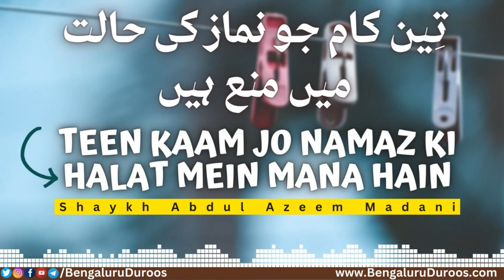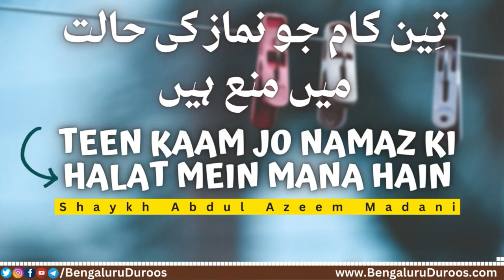Teen Kaam Jo Namaz Ki Halat Mein Mana Hain | Shaykh Abdul Azeem Madani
Topic: Teen Kaam Jo Namaz Ki Halat Mein Mana Hain

٠٠٠٠٠٠٠٠٠٠٠٠٠٠٠٠٠٠٠٠٠٠٠٠٠٠٠٠٠٠٠٠٠٠٠٠٠٠٠٠